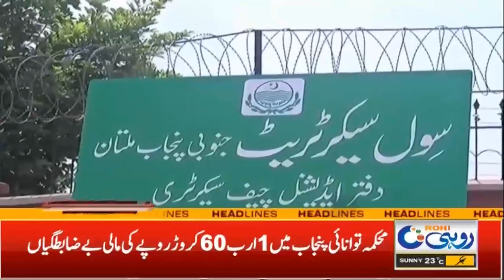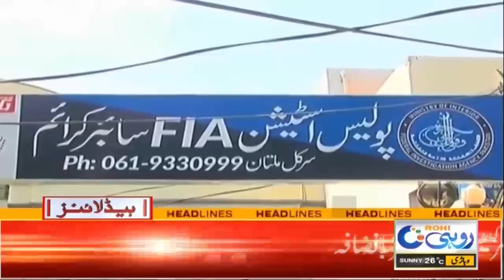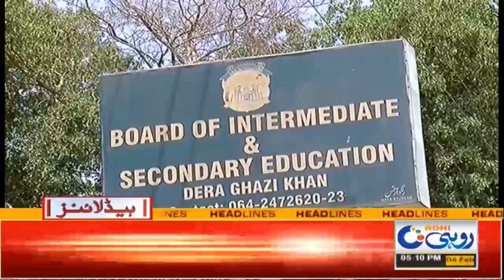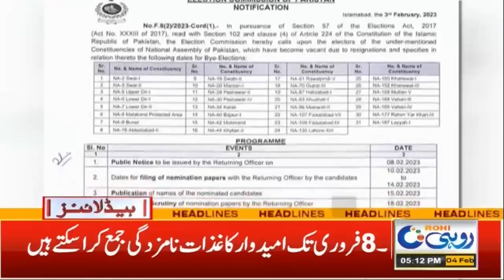5pm News Headlines | 4 Feb 2023 | Rohi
5pm News Headlines | 4 Feb 2023 | Rohi